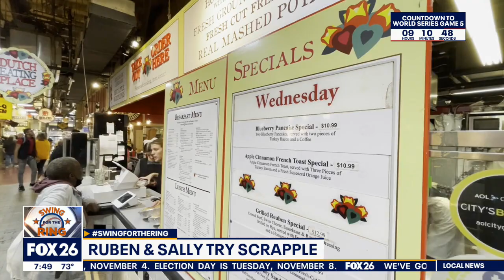What is scrapple? Ruben & Sally try it in Philly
Ruben and Sally find out what scrapple is and what it tastes like.